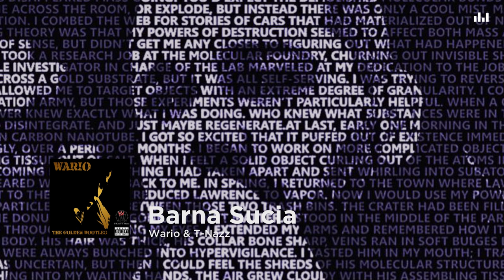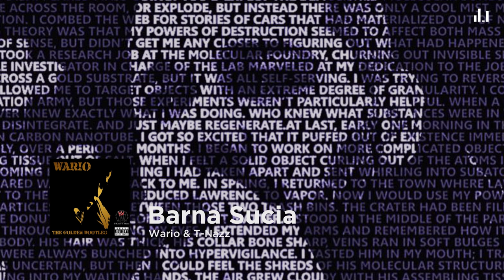Wario & T-Nazz - Barna Sucia